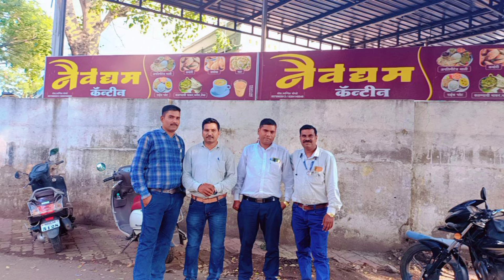Immunization Coverage Study Buldhana Survey 2024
दिनांक 10 ते 20 जून दरम्यान Immunization Coverage Study संदर्भात बुलढाणा जिल्हा येथे IFM अकोला व वाशिम टीम यांनी सर्वे 100% यशस्वी रित्या पार पाडला.  दिलेले उद्दीष्ट युद्ध पातळीवर पार पाडण्यात आले.  यावेळी  खालील सर्व सन्माननीय डॉ. दुर्योधन चव्हाण सर सहाय्यक संचालक आरोग्य सेवा मुंबई, डॉ. बळीराम गाढवे सर DHO अकोला, डॉ. अमोल गीते सर DHO Buldhana, डॉ. एस आर ठोसर सर SMO WHO, डॉ. विनोद करांजेकर सर DRCHO अकोला, डॉ. मिलिंद जाधव सर DRCHO Buldhana, DHO Washim, DRCHO Washim  यांचे विशेष मार्गदर्शन लाभले या सर्वांचे मनःपूर्वक आभार.

*सर्व्हे टीम सदस्य*
१) श्री उमेश ताठे IFM अकोला
२) श्री राहुल Uparvat IFM अकोला
३) श्री विशाल गव्हाळे IFM अकोला
४) श्री संतोष इंगळे IFM वाशीम
५) कु मानसी लाटकर IFM वाशीम